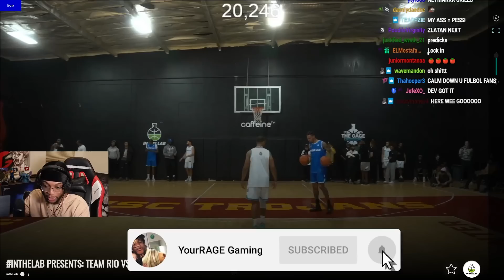HE’S THE GOAT ‼️ DevInTheLab 1v1 vs NBA Player GERALD GREEN